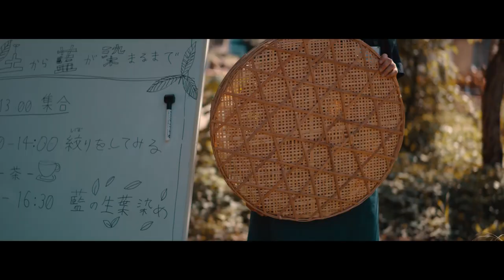Short Ver① YOKOSUKA ART VALLEY HIRAKU プロモーション映像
【説明】
ワークショップ名：「土から藍が染まるまで」
日時：2020年8月2日13：00~17：00
ワークショップ概要：
2020年4月に種を蒔き、横須賀の田浦・谷戸の風土で育った夏にしかできない貴重な生葉を摘み、地域の住民と染色を行いその貴重な染料を使って１枚の布に藍染めました。
山本愛子【美術家】
主に染色技術を用いて創作活動をしている。
国内の活動のほか、インドネシア、中国、台湾などのアジアを中心に数多くの個展やグループ展に出展。
現在は、HIRAKU（アーティスト村）で藍や野菜などを育てており、土壌づくりから素材に関わること、それらを作品制作に反映させることに関心を持っている。
地元との地域交流では、種から育てた藍の生葉を収穫して藍染めをしたり、
みんなで玉ねぎの皮を持ち寄って羊毛を染め上げるワークショップを行った。
備考：
横須賀市内の森林に囲まれた谷戸にあるHIRAKUでは、芸術を通した新たな地域コミュニティが形成されつつあります。本動画では、HIRAKUでのワークショップや地域交流の様子を、周辺の自然や美しい風景も取り入れ、横須賀の多彩な魅力を紹介しています。

撮影者・編集者：中村　祥一